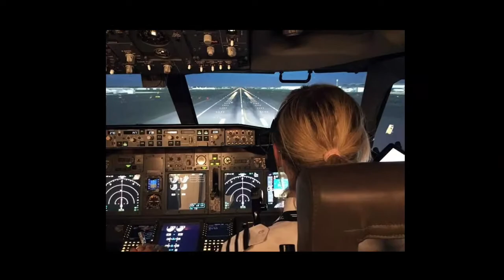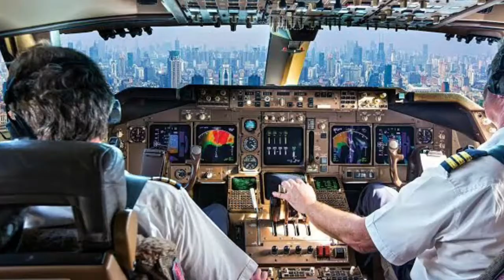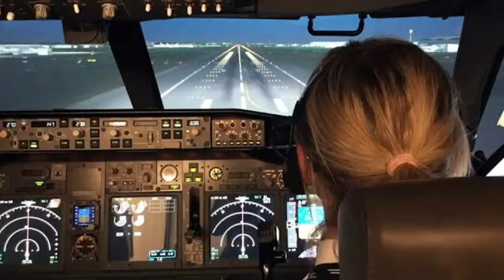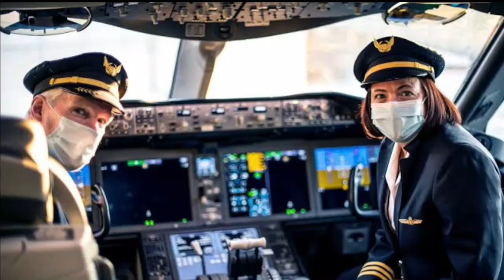Top 6 job in indian aviation | Tamil | Ajay